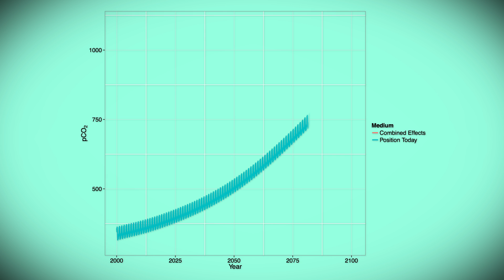Hypercapnia - why intoxicated fish isn’t as funny as it sounds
High concentrations of CO2 in seawater can cause fish to become intoxicated - a phenomena known as hypercapnia. UNSW’s Ben McNeil and Tristan Sasse explain how a rise in our oceans’ CO2 levels could have huge implications for global fisheries and marine ecosystems.

UNSWTV is the official channel of UNSW Australia, a university based in Sydney but with a global footprint. Short-form factual content exploring the way the world works. Feed your thirst for knowledge.